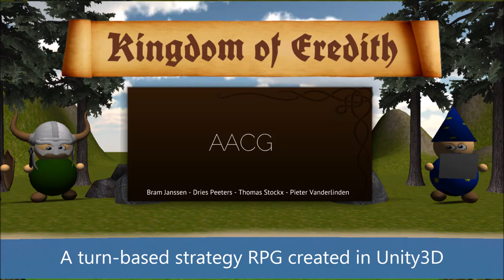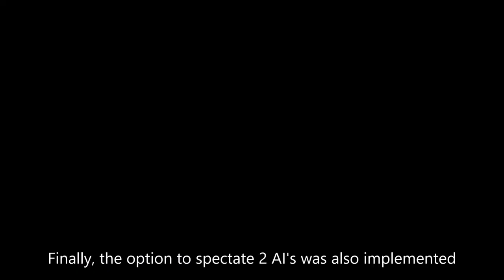UHasselt AACG: Kingdom of Eredith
Project for the course Algorithms and architectures of computer games at Hasselt University.

Kingdom of Eredith is a turn-based strategy RPG based on games like Fire Emblem and Final Fantasy Tactics. It includes singleplayer with permadeath and progression, online multiplayer and a spectator mode. A map editor was also included.

Made in Unity3D by Bram Janssen, Dries Peeters, Thomas Stockx, and Pieter Vanderlinden